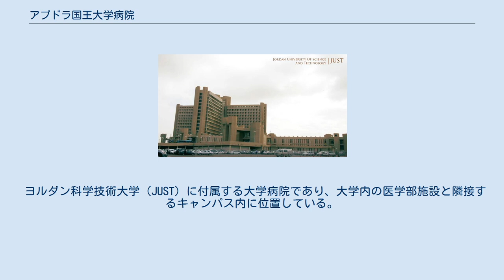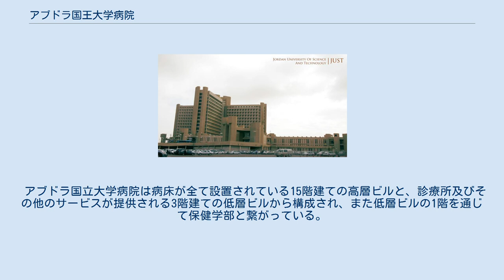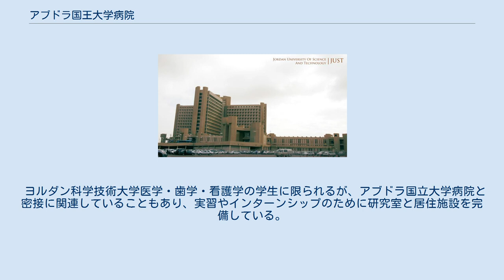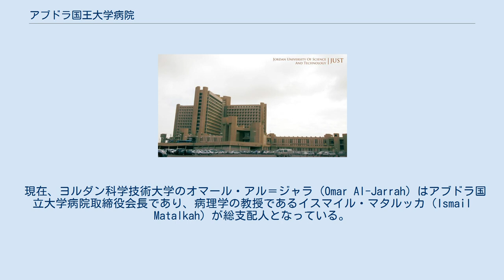アブドラ国王大学病院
アブドラ国立大学病院 (アラビア語: مستشفى الملك المؤسس عبد الله الجامعي‎)、略称KAUHは、ヨルダンのアル・ラムサにある病院。
 イルビド県、アジュルン県、ジャラシュ県、マフラク県の住民約100万人を対象に医療サービスを提供しており、ヨルダン北部最大の医療施設となっている。
 ヨルダン科学技術大学（JUST）に付属する大学病院であり、大学内の医学部施設と隣接するキャンパス内に位置している。
病院内は保健省や王立医療サービス（RMS）のほか、ヨルダン科学技術大学医学部の教員である常勤の医師・外科医が置かれている。
 病院の総面積は95,583平方メートルで、2階建ての駐車場の面積は9,000平方メートルとなっている。
病床数は683床で、緊急時は800床に増やすことが可能である。
 アブドラ国立大学病院は病床が全て設置されている15階建ての高層ビルと、診療所及びその他のサービスが提供される3階建ての低層ビルから構成され、また低層ビルの1階を通じて保健学部と繋がっている。
 アブドラ国立大学病院 アブドラ国立大学病院はアクシオナが1億2000万ドルで建てたもので、後期の国王フセイン1世によって開院された、ヨルダン北部の住民を対象とした先進医療施設である。
 しかし、フセイン自身は祖父・アブドゥッラー1世（トランスヨルダン首長国）の名にちなんで命名された大規模な病院の完成を見る頃には生きていなかった。
 アブドゥッラー2世が発足し、2002年11月28日にアブドラ国立大学病院は、短い間にヨルダン北部で最も著名で評判のよい非営利病院の一つに上った。
 ヘリポート（航空救急）を含む緊急施設に加え、産婦人科・小児科・内科・外科とともに開院した。
 ヨルダン科学技術大学医学・歯学・看護学の学生に限られるが、アブドラ国立大学病院と密接に関連していることもあり、実習やインターンシップのために研究室と居住施設を完備している。
 以下はアブドラ国立大学病院の公式ウェブサイトによる診療科である。
 現在、ヨルダン科学技術大学のオマール・アル＝ジャラ（Omar Al-Jarrah）はアブドラ国立大学病院取締役会長であり、病理学の教授であるイスマイル・マタルッカ（Ismail Matalkah）が総支配人となっている。